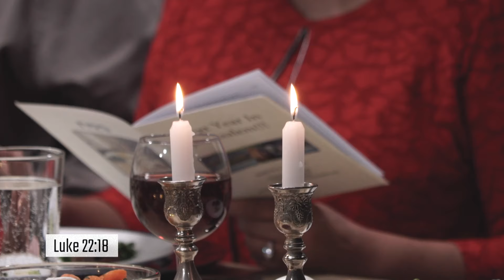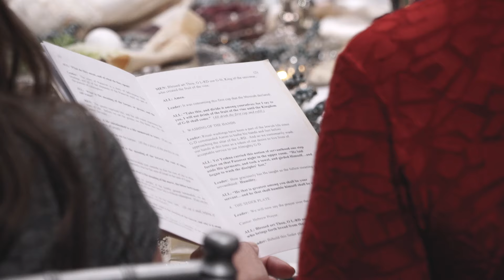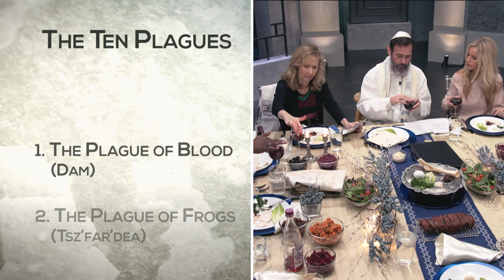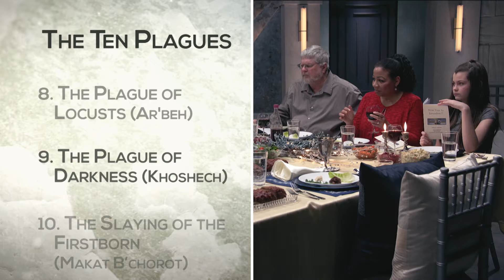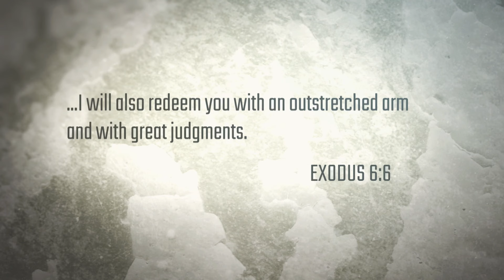Passover: The Seder Connection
What does a holiday like Passover have to do with Jesus? Tune in to this special teaching where Rabbi Schneider shares the Seder with friends and family as he unveils the significant connection between Jesus and Passover.
Passover: The Seder Connection - Messianic Seder: Key Moments